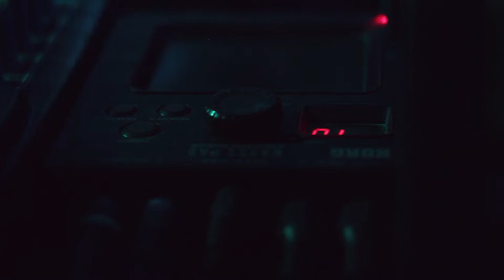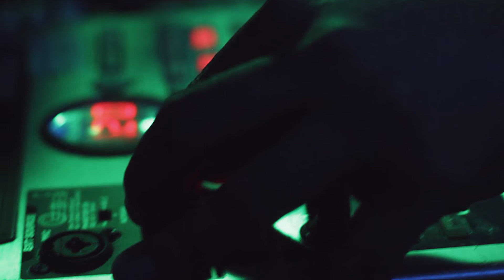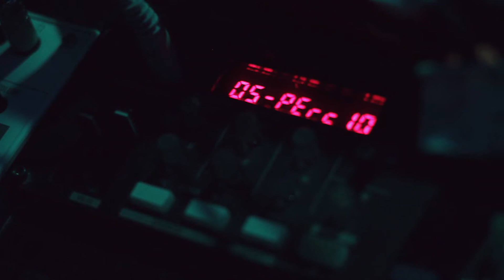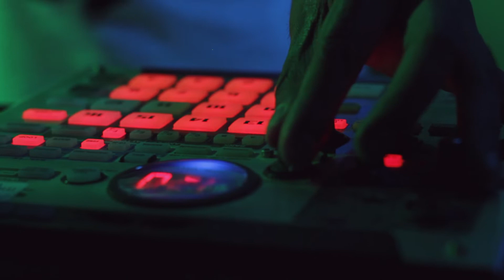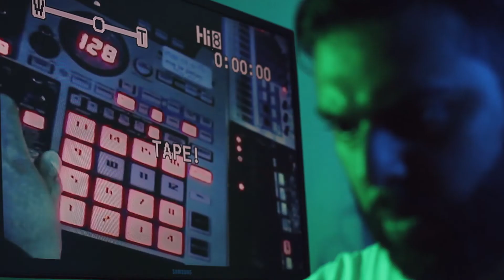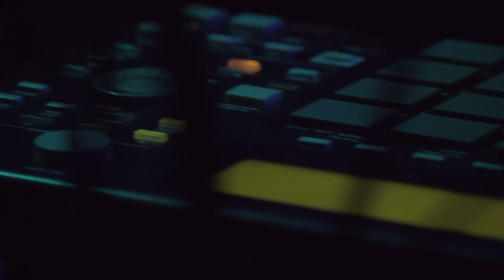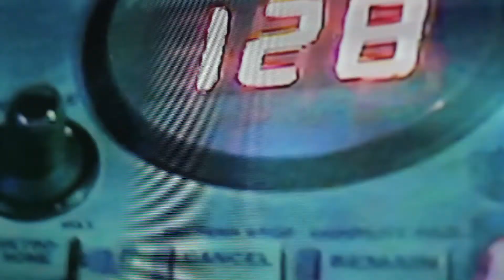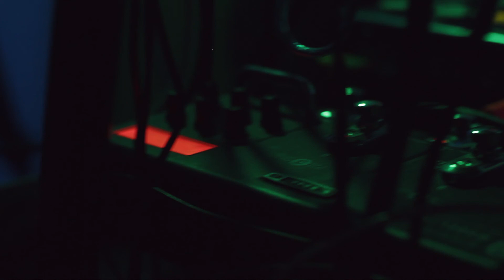SUENA VOL. II - 3D-EYE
3D-EYE presenta:
The Josie’s loops

Producción musical y diseño sonoro:
Loginek Records

Dirección, DP, edición:
Alfredo García Ledezma
Segunda cámara:
Jesús Zúñiga Ponce

Agradecimientos especiales:
Generador de Odio